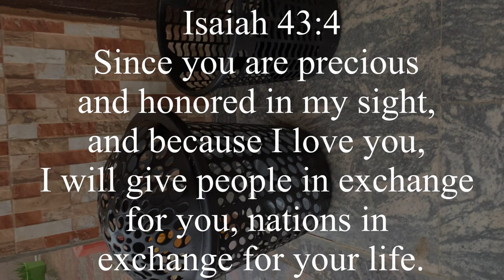Abuja Living #8 | Moving vlog + room setup/updates + how important is prayer + joining tiktok again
~ With love. Purity 🤎

Isaiah 43:4
Since you are precious and honored in my sight, and because I love you, I will give people in exchange for you, nations in exchange for your life.

ABOUT ME 🙎🏽‍♀️
✨I’m 23
✨Nigeria 🇳🇬
✨I create makeup tutorials , review skincare products , lifestyle vlogs & more
✨Filming / Editing with IPhone XS Max & KineMaster